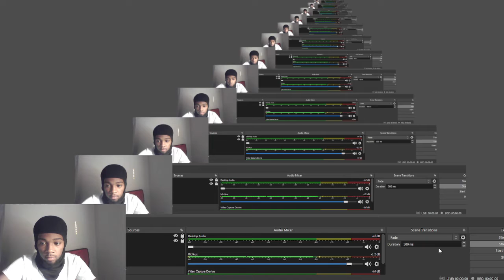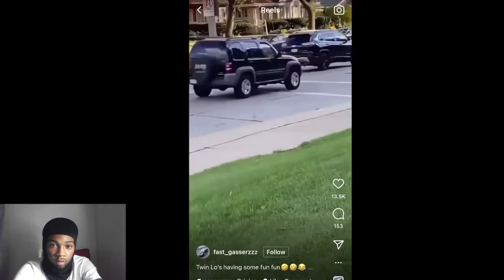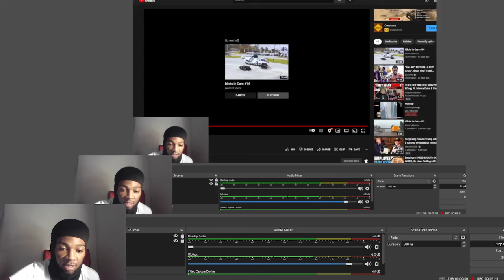idiots in cars #10